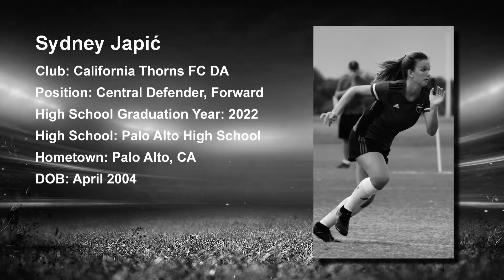2020.02.09 - California Thorns FC U16 vs. Utah Royals FC Arizona U16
U16 US Soccer Development Academy 2019/2020 Season